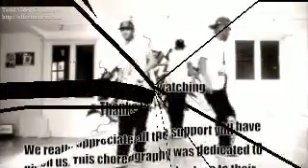CHOREOGRAPHY DANCE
DJ COZ HERE